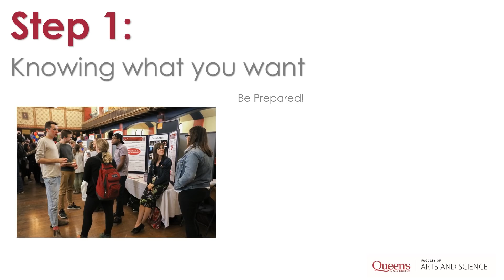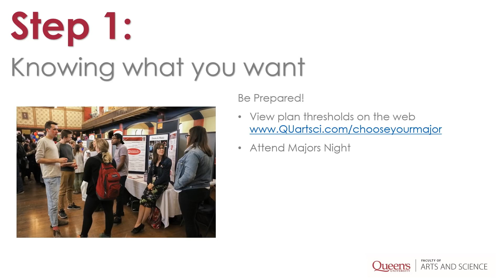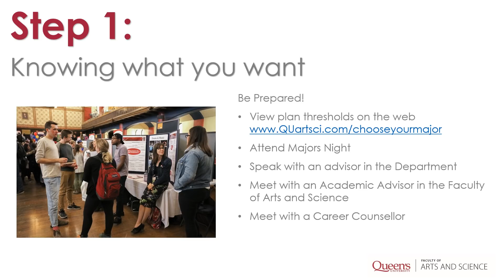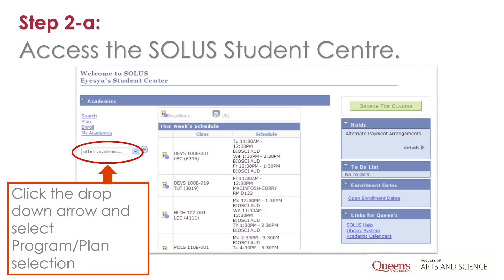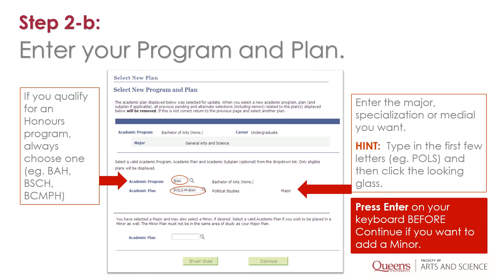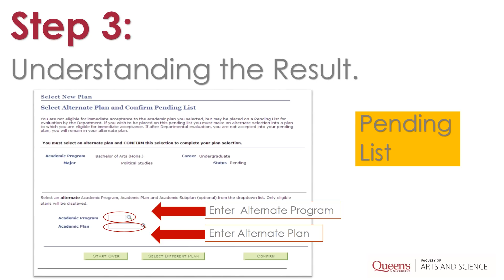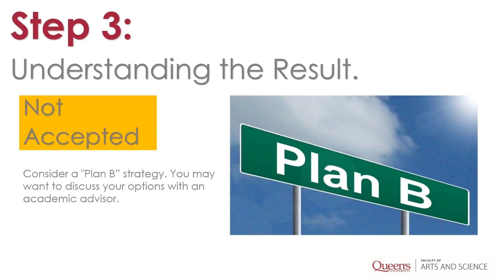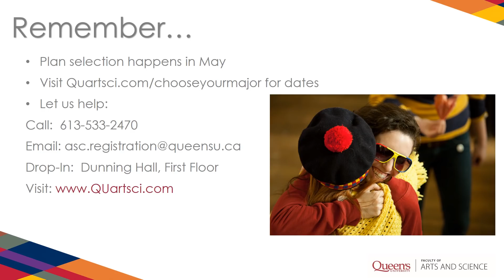Arts and Science Plan Selection How-To Guide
Getting ready to choose your major? Have questions about Plan Selection? Watch this this step-by-step guide. This year's Plan Selection period is from May 14 - 25, 2018. for more information.